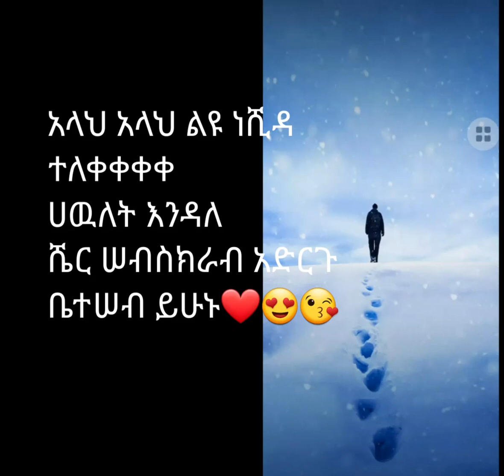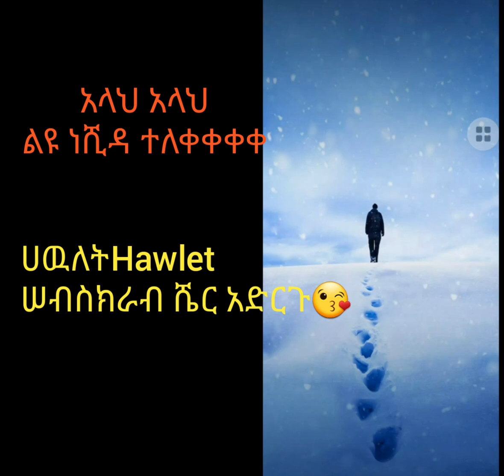"አላህአላህ"ልዩ ነሺዳ ሙሉ ተለቀቀቀቀ.....👍👍👍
This video is an Amharic Nashida popular among Ethiopian Muslims. The creator of this Amharic Muslim song, Land of Ethiopia, prays for mercy in Ethiopia and around the world.